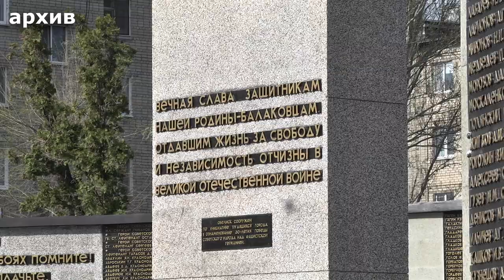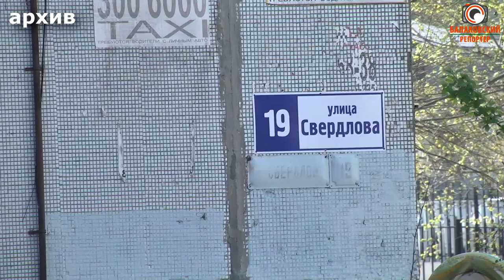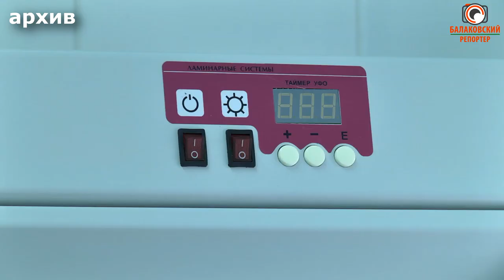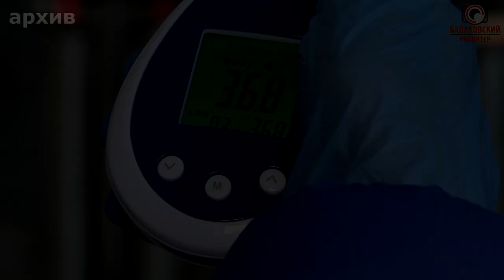Социальные проекты компании "ФосАгро" (интервью с директором БФ АО "Апатит" Андреем Шибневым)